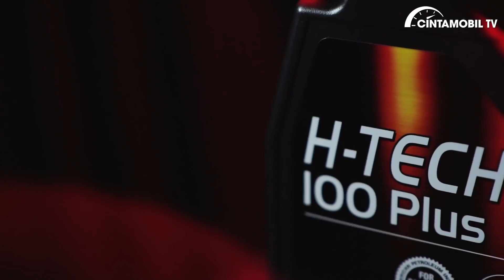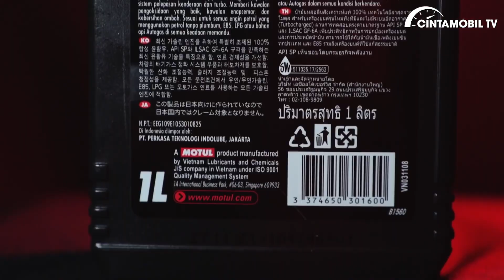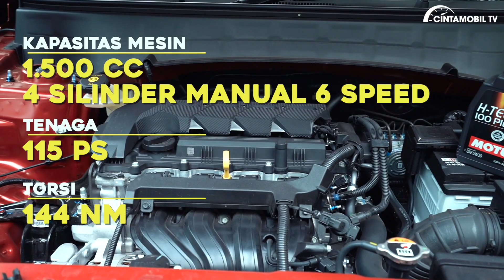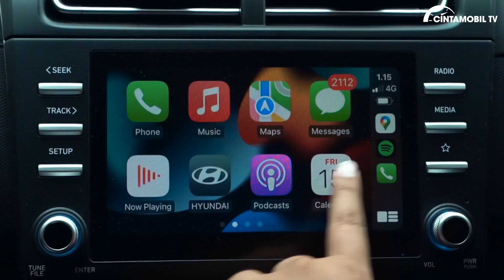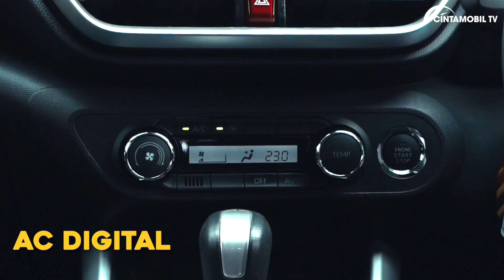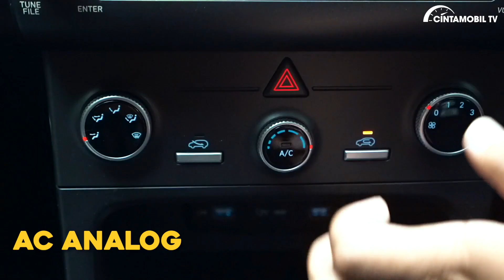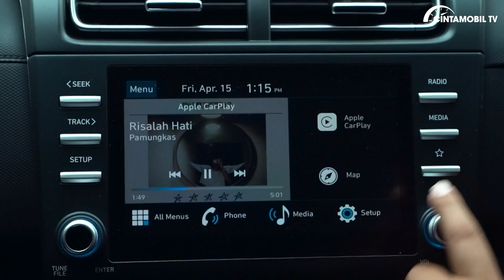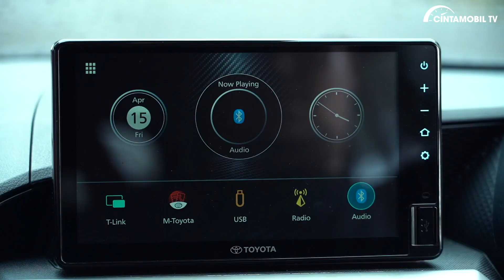Dijamin Jadi Pilihan yang Sulit! Paling Murah VS Paling Mahal! | CintamobilTV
Untuk pembelian beragam oli Motul, bisa langsung klik link ini ya

Kali ini kami melakukan komparasi mobil dengan segmen yang berbeda, disini ada Toyota Raize GR Sport TSS yang merupakan varian termahal, dan satu lagi ada Hyundai Creta Active MT yang merupakan varian termurah dari semua lini produk Creta.

Dengan harga yang berdekatan, kira-kira mobil mana yang sangat cocok untuk Anda miliki?!

Timestamp:
00:25 - Opening
00:58 - Motul (Sponsored by)
01:58 - Drag Race
04:53 - Akomodasi Penumpang dan Barang
08:26 - Fitur
10:37 - Desain
11:34 - Value For Money
12:52 - Hasil Akhir
13:00 - Closing

Apakah Anda suka dengan video seperti ini? Silahkan sampaikan pendapat Anda di kolom komentar. Jangan lupa untuk menyalakan notifikasi dengan klik ikon lonceng

Host:
Fikri Wahyudi
Michael Boerma

Video Editor:
Rangga Oktavian A

Videographer:
Andre Christian
Taufik Sanjaya